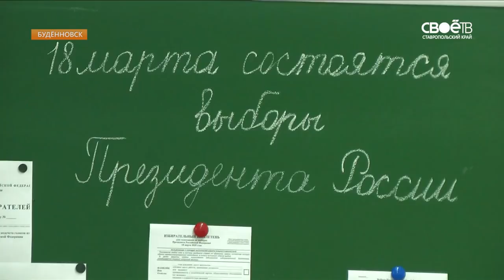Ставропольские школьники репетируют верное гражданское поведение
В семь лет уже можно ходить на выборы. Это не революционные поправки в законе, а правила образовательной акции Я - гражданин. Она стартовала в школах края. Ученикам объясняют, как работает избирательная система. За кого готовы поставить галочку дети? Катерина Сафонова узнала в седьмой гимназии Буденновска, где тоже прошёл необычный урок